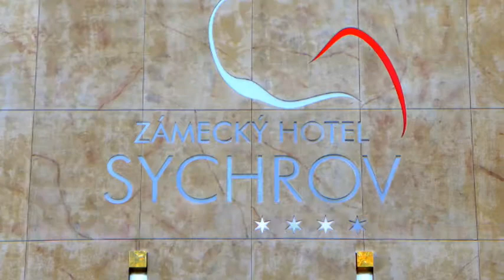LENKA & DARREN - svatební klip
LENKA & DARREN - The Best Wedding Party Ever!